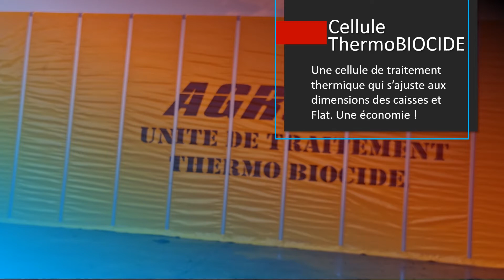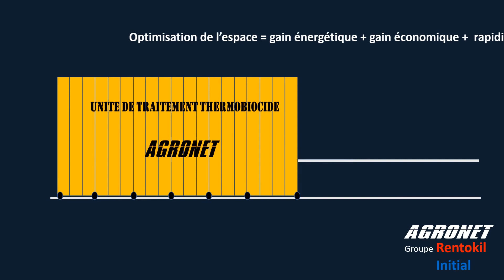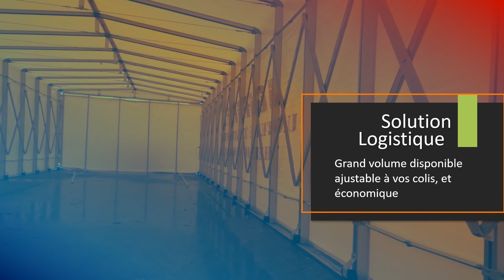Flat Rack Innovation pour le traitement de désinfection et désinsectisation BMSB et NIMP15 au Havre